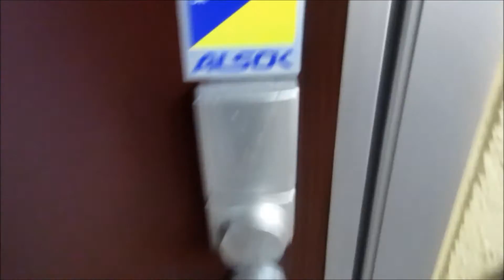宮崎市一人暮らし賃貸物件 2016年新築 ウエストヴィレッジＡ棟 【不動産のリーラボ】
宮崎市新栄町1Ｒ賃貸物件。ウエストヴィレッジⅡ空室情報≫≫
連帯保証人不要！Ｄ-ｒｏｏｍ賃貸でセキュリティ充実です。